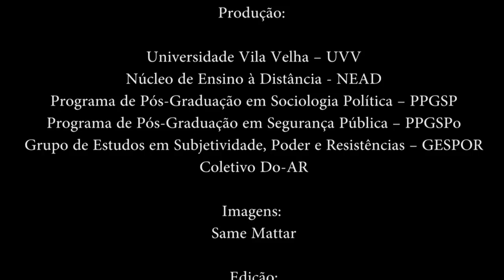Programa Dissertando 01 - Aknaton Toczek Souza (UFPR) - Sociologia e sistema de justiça criminal